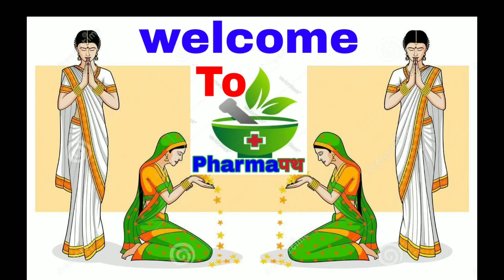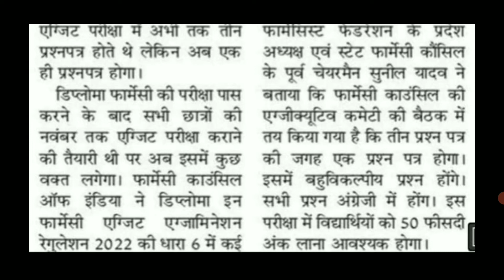D Pharma Exit Exam News